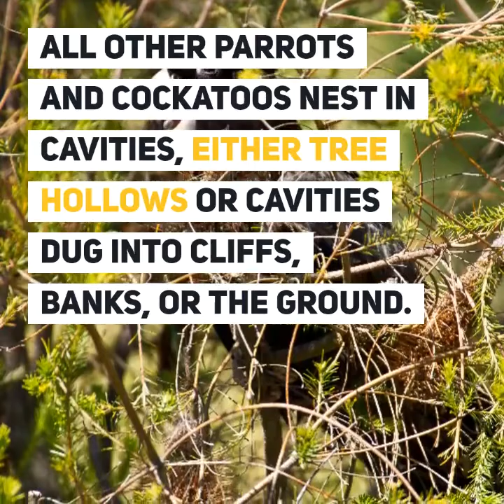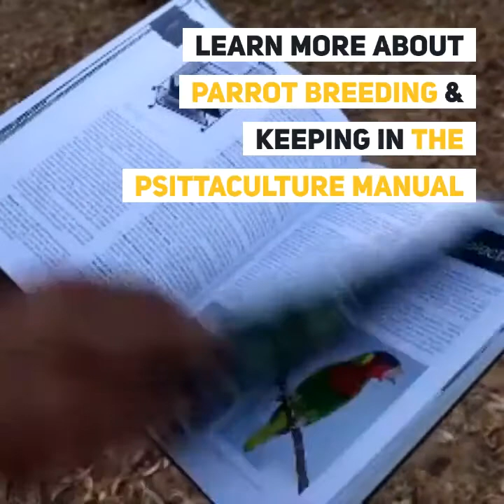Did you know? Parrot nesting - Psittaculture Australia